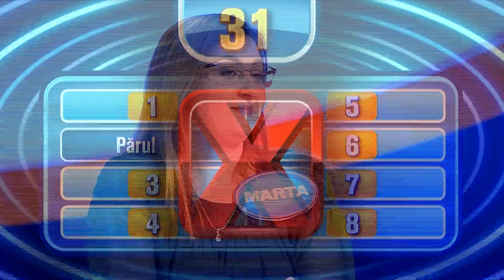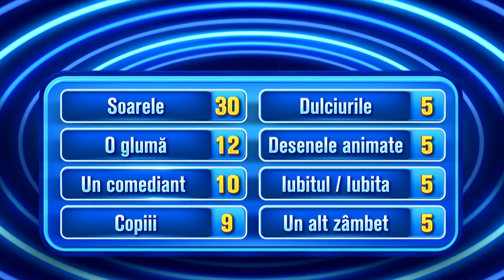Ce spun românii - 21 decembrie 2021